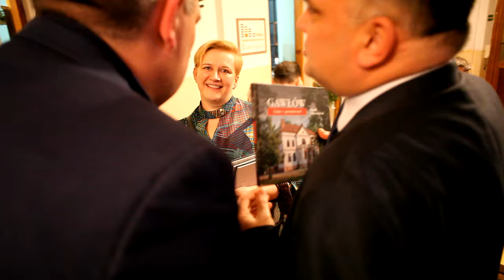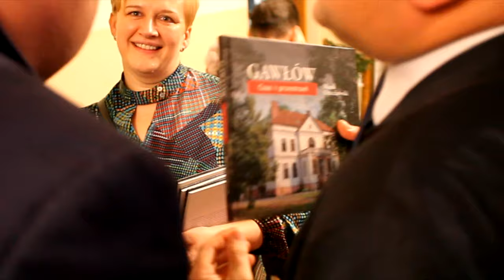Przedpremierowa prezentacja wydanej przez FOZM książki M.Orzechowskiego „Gawłów. Czas i przestrzeń”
16 grudnia odbyła się przedpremierowa prezentacja wydanej przez Fundację Ochrony Zabytków Mazowsza książki Marka Orzechowskiego „Gawłów. Czas i przestrzeń”. Spotkanie było też okazją do podsumowania pierwszego etapu działalności FOZM.

Wydanie książki wsparło finansowo wiele firm i samorządów i niedzielne spotkanie było okazją do podziękowania im za wkład w krzewienie historii regionu. Wszystkim sponsorom wręczyliśmy pamiątkowe dyplomy i specjalnie przygotowane na tę okazję monety kolekcjonerskie.

Wszystkich, którzy są zainteresowani dziejami Gawłowa, zapraszamy na otwartą promocję albumu, która odbędzie się 16 lutego w pałacu. Niebawem uruchomimy też sklep internetowy, w którym będzie można kupić album oraz kolekcjonerskie srebrne i mosiężne monety.